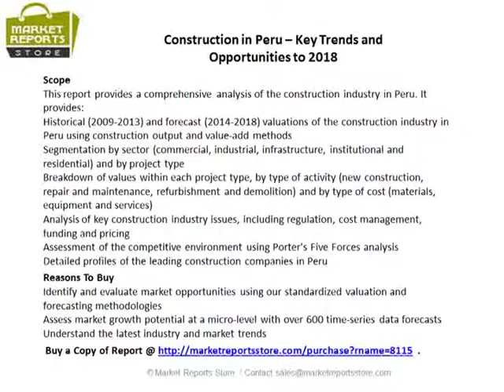Peru Construction Industry Analysis & Growth prospects to 2018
The Peruvian construction industry registered a compound annual growth rate (CAGR) of 13.90% during the review period (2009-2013), driven by a free trade agreement with the US and significant levels of foreign investment in mining and energy, offices and retail.